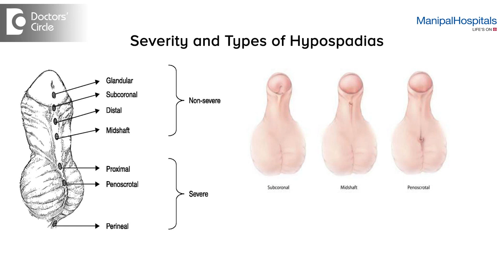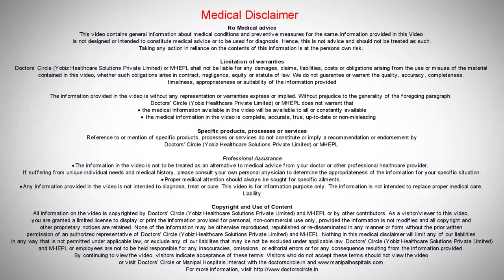Different Types Of Hypospadias | Dr. CN Radhakrishnan | Pediatric Urologist in Bangalore - Manipal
Hypospadias is a congenital birth defect in which the urethra, the tube that carries urine and sperm outside the body is not located in its usual position i.e. the tip of the penis, but is instead located on the underside of the penis. The exact cause of this condition is not clearly known, though increased vegetarianism and hormones present in our food are suspected to be the underlying causes. Usually it is only a developmental problem and does not necessarily indicate a problem in other urinary system. Surgery is the most common method of treatment, done usually when the boy is between the ages of 3-18 months old.

What are the different types of Hypospadias?
Hypospadias is a congenital defect with a wide spectrum. 80% of cases are mild with the opening just below where it should be. However around 20% of the cases are more severe with the opening present in the shaft or even the scrotum. This form of hypospadias is often associated with a bend in the penis.